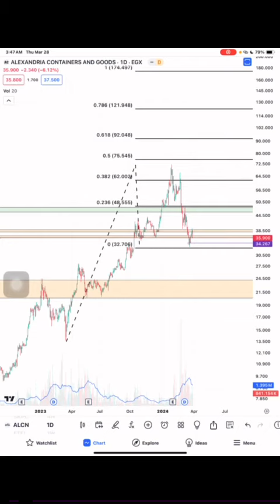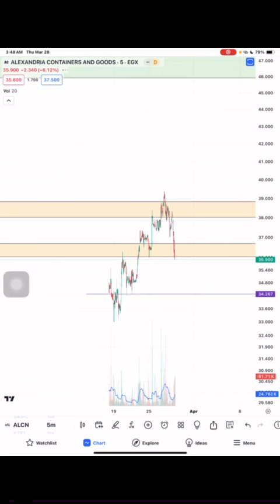نظرة ايجابية اسكندرانية لتداول الحاويات ALCN